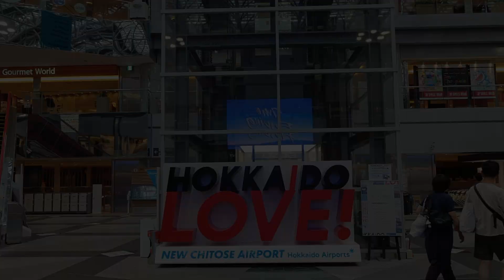Sapporo JR Station to New Chitose Airport